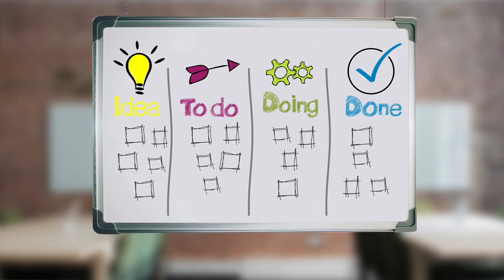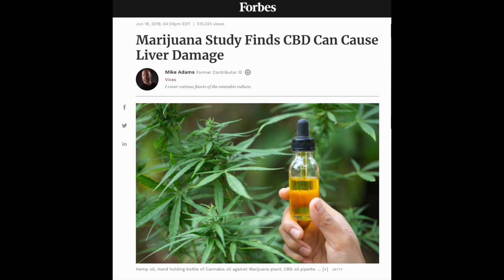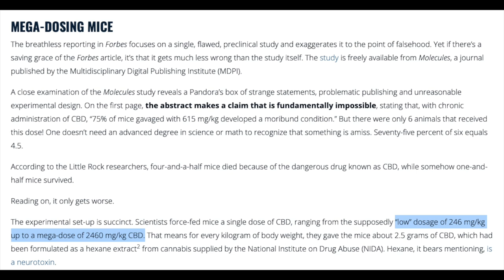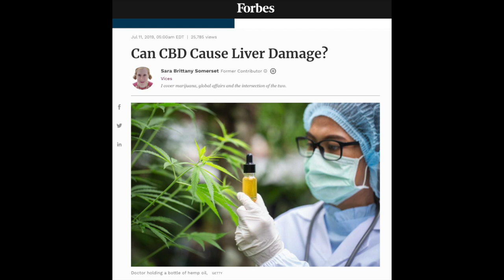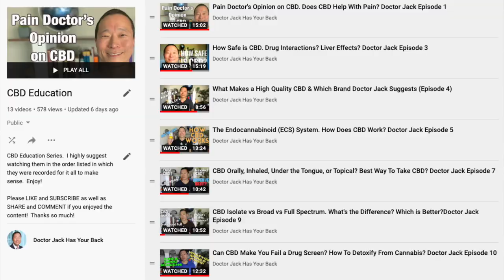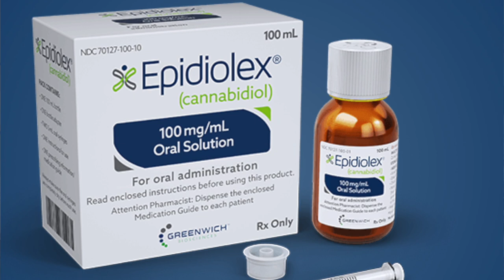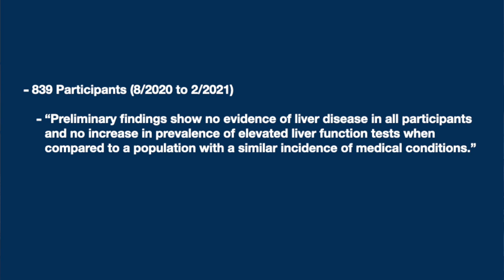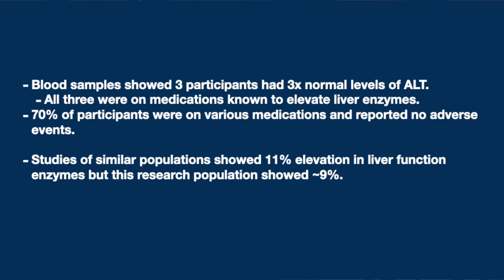Does CBD Damage the Liver? Latest Research. Doctor Jack Episode 37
Time Stamps
0:00 Introduction
1:26 History of CBD and Liver Toxicity
4:28 Cannabis Education Study in Medical Field
6:54 Latest Research
9:56 Wrapping It Up & My Experiences Clinically

***References, References, References***
-Project CBD rebuttal to Forbe’s article on CBD causing liver damage (MUST READ)